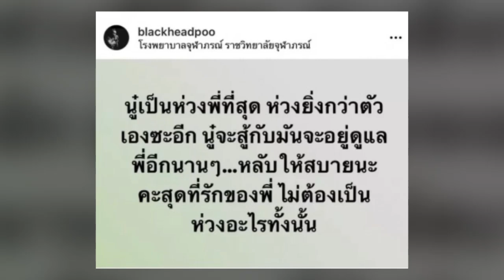ปู แบล็กเฮด เศร้าสูญเสีย นุ๊กซี่ แฟนสาว หลังป่วยมะเร็งเต้านม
"นู๋เป็นห่วงพี่ที่สุด ห่วงยิ่งกว่าตัวเองซะอีก นู๋จะสู้กับมันจะอยู่ดูแลพี่อีกนานๆ...หลับให้สบายนะคะสุดที่รักของพี่ ไม่ต้องเป็นห่วงอะไรทั้งนั้น" พร้อมแคปชั่นว่า "รักนู๋ที่สุด" และแท็กถึงแฟนสาว